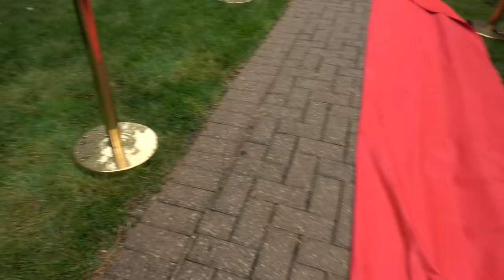An Evening at Tony Soprano's House | L.A. BEAST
L.A. BEAST

 In May of 2021, the L.A. BEAST was given an offer that he could not refuse...A night partying at the house where they filmed the iconic television show The Sopranos. Called "An Evening at Tony's" fans were given a unique opportunity of a life time via a VirtualCons experience, to sit poolside, smoke cigars, and mingle with cast members in the backyard of the fictional house where Tony Soprano lived in the show. Although guests were not permitted inside the residence, just being able to walk around the property brought back so many memories and made you feel like you were actually in an episode of the show.
  On July 24-25 at Harrah's Casino in Atlantic City, New Jersey, all of your favorite actors and actresses from The Sopranos & Many Other Iconic Mob Movies will be under one roof for a convention that is a first of its kind: MobMovieCon. Check out the link above and maybe I will see you there!!

5/13/2020

My Quest To Find A Michael Jordan 1986 Fleer Rookie Card (2 Packs on eBay cost $579) | L.A. BEAST